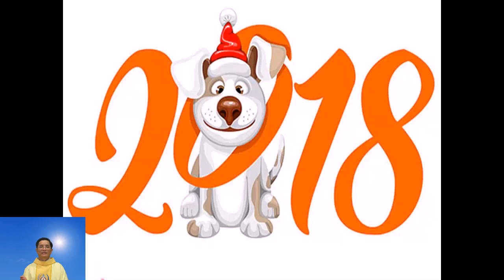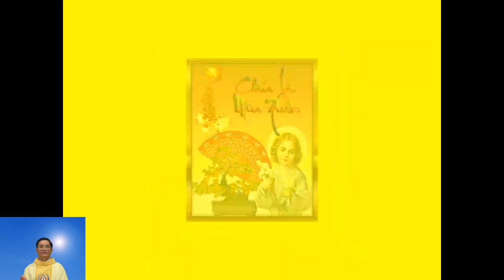Bài giảng Lễ MỒNG MỘT TẾT TÂN SỬU - Năm mới, người mới – cuộc sống mới